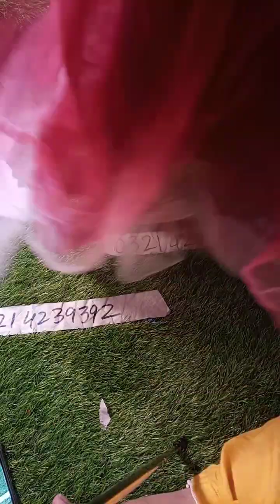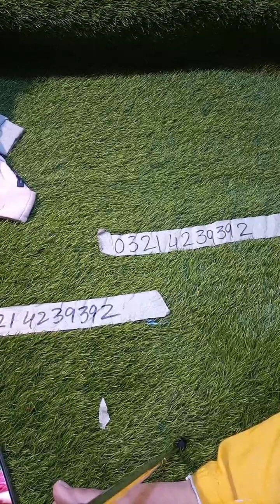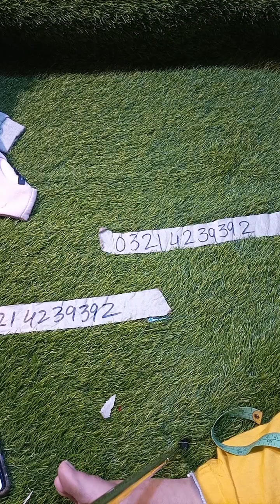1-12 YEAR FANCY/CASUAL FROCK DESIGN 2023-12Y FANCY VELVET GLITTERY NET FROCK-7 YEAR MINI MOUSE FROCK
Due to the rapid increase in inflation in Pakistan anoushay"s corner launches clothing for kids at cheap pricing, like wool frocks designs 2023, winter frocks designs, fancy frocks, partywear frocks, birthday frocks net yarn frocks and casual frock. Which makes parents able to buy and wear their kid's quality stuff at their homes. now a question comes in mind that how to to get imported frocks in Pakistan? which has now been resolved in this video. let go, anoushays corner presents
1-12 YEAR FANCY/CASUAL FROCK DESIGN 2023-12Y FANCY VELVET GLITTERY NET FROCK-7 YEAR MINI MOUSE FROCKBEAUTIFUL FROCKS DESIGNS 2022-23-WINTER TOP/FROCKS IN UNBEATABLE PRICE
1 TO 2 YEAR FUNKY AND PARTYWEAR FROCKS-2 YEAR PINK BOW STYLE FROCKS-2 YEAR CROCHET UPPAR WITH FRILLS
 KIDS Winter Tops And Frocks| ANOUSHYS CORNER |  KIDS PRELOVED WINTER COLLECTION - umbrella cut frock-normal cut frock-net frock-fancy frock- wedding wear frock-party wear frock- KIDS PRELOVED WINTER COLLECTION -
00:00 Introduction
01:08 fancy beautiful frock
02:31 floral frock in black
04:36 full sleeves frock in fleece